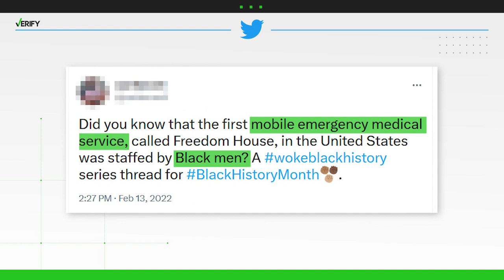Yes, the first paramedics in the U.S. were Black men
The Freedom House Ambulance Service, staffed by Black paramedics in Pittsburgh, was the first ambulance service to offer emergency medical treatment in the U.S.